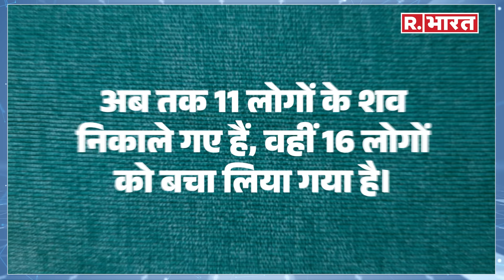Nepal में भयंकर हादसा, भारतीय यात्रियों को लेकर जा रही बस नदी में गिरी, 14 लोगों की मौत| Indian Died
Nepal में बड़ा हादसा हुआ है, इस दुर्घटना में 14 लोगों की मौत होने की खबर है। नेपाल पुलिस ने बताया है कि शुक्रवार को 40 लोगों से भरी एक बस तनाहुन जिले में मार्स्यांगडी नदी में गिर गई। इस बस में सवार यात्री भारत के थे।